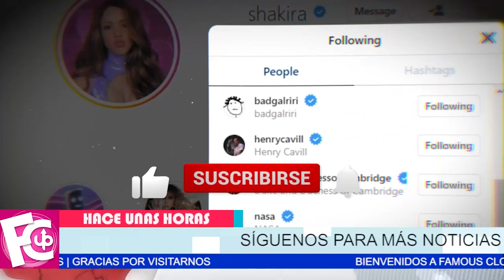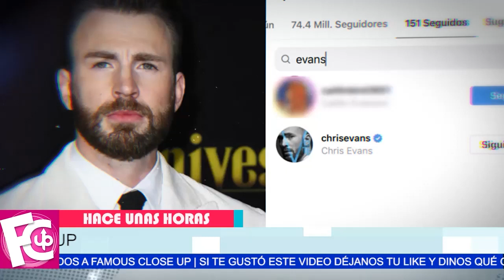🛑 Shakira 𝗥𝗘𝗘𝗠𝗣𝗟𝗔𝗭𝗔 a Piqué por estos famosos actores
Se da otra oportunidad en el amor…